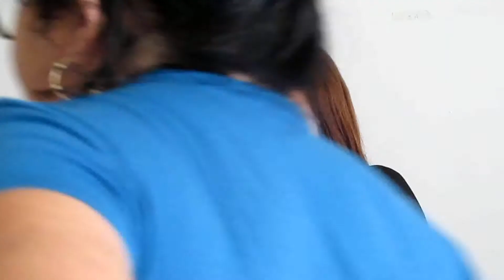Vereadores de Dormentes bombardeiam Compesa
Veja no vídeo o que disseram os vereadores na discussão do Requerimento nº 006/2018 de autoria do vereador Jeolândio Coelho